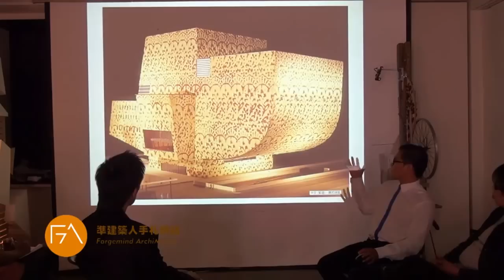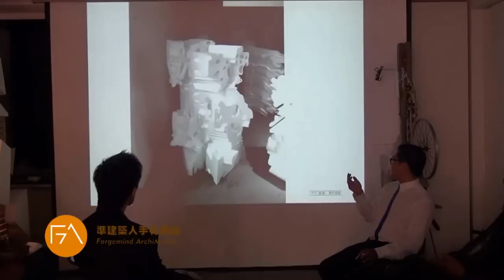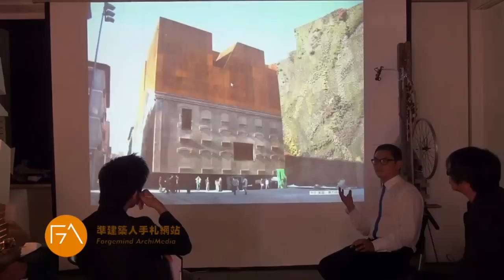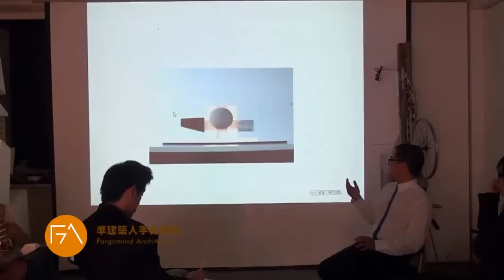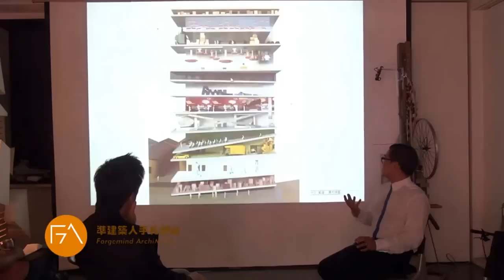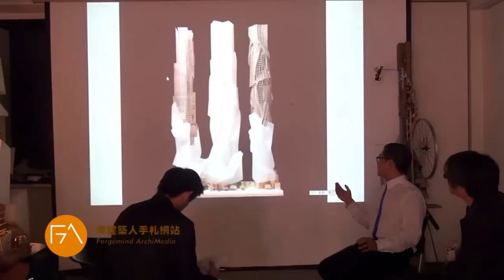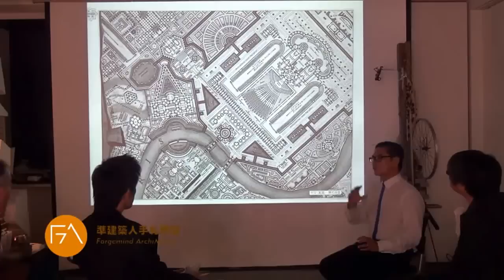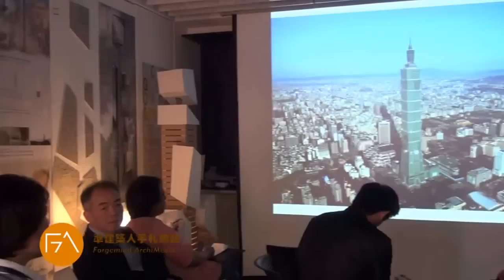2013-0925 2013第三屆交大建研所所內學生競圖 賴彥吉解說題目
2013年交大建研所第三屆學生競圖 Frankenstein 科學怪人建築 賴彥吉命題

Jimenez Lai 賴彥吉
Director of BUREAU SPECTACULAR
2014 第十四屆威尼斯建築雙年展台灣館策展人